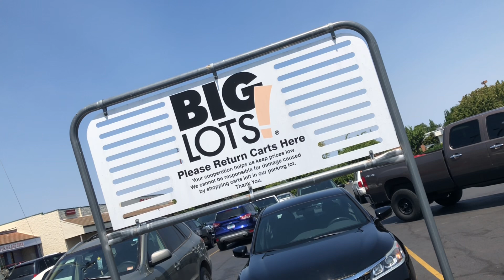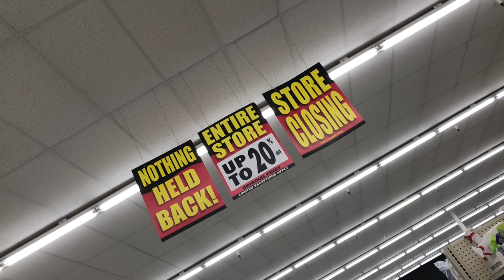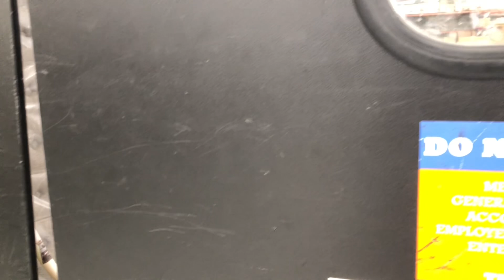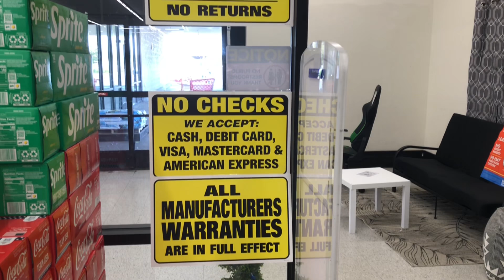Closing Big Lots - Salem, OR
I stumbled upon at a closing Big Lots in Salem, Oregon. It was originally an Albertsons that closed in 2006. In the late 2011, Big Lots took over this spot. Finally in July 2024, it was announced that this store is slated for closure. On the inside, there were bunch of stuffs and it was quite busy. I kind of knew this store wasn’t going to last very long. It doesn’t come out as a surprise but unfortunate to see them go.